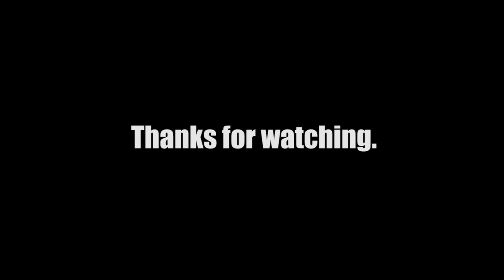How to Drown in a Blow Hole | TBC_008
The easiest way to drown yourself in a blow hole: just go into a blow hole. That's exactly what we did. Scary place.

The last leg of our road trip. Stopping by Trinidad, CA on our way back home.